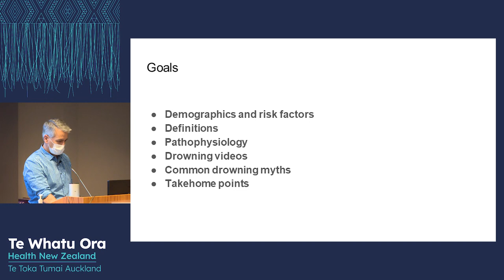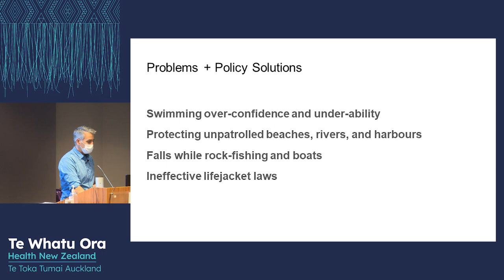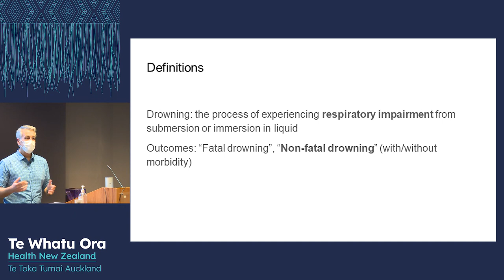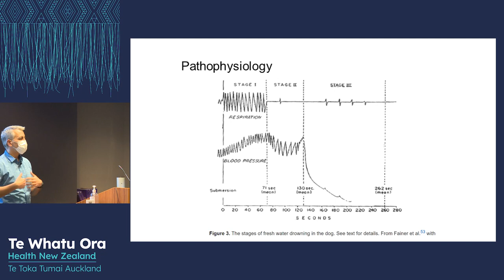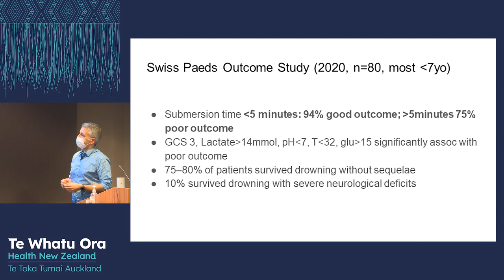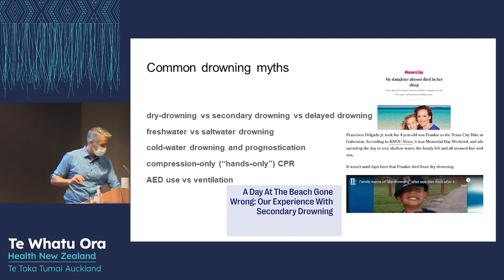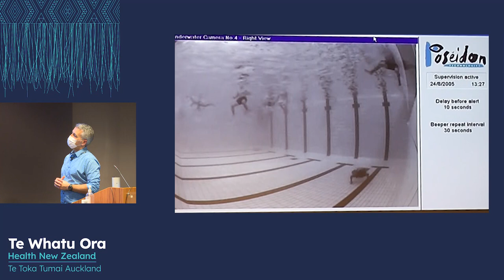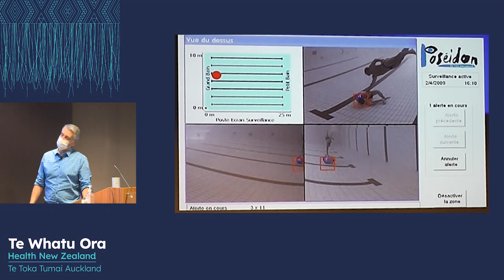Drowning Myths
Dr Gary Payinda
Medical Director
Surf Lifesaving NZ

Dr Payinda presents on the pathophysiology of drowning and discusses the facts and myths associated with drowning

Starship Trauma Evening 2022

Please note
The video presentations below are aimed at clinicians caring for the injured patient and may contain graphic clinical content which may offend some viewers.

The views and opinions expressed in these presentations are those of the presenter, and does not necessarily suggest endorsement or support by the Northern Regional Trauma Network, nor reflect any policies, procedures, standard or guidelines of the Northern Regional Trauma Network